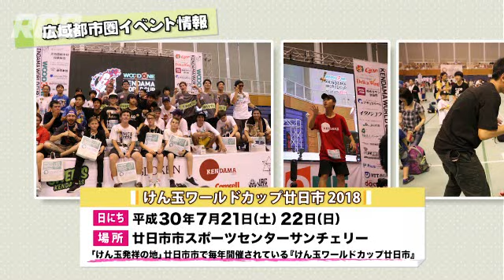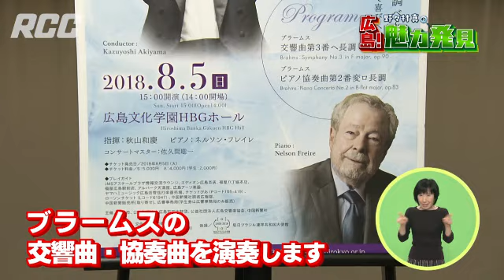『野々村真の広島!魅力発見』 #64 2018年7月14日